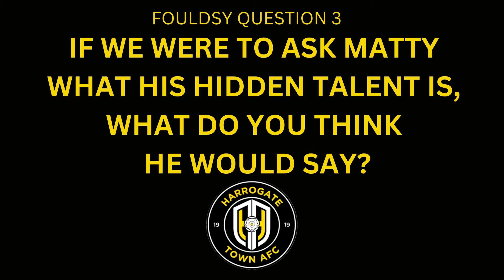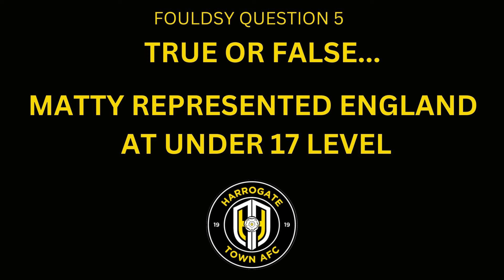TEAM MATES 📺 // With Matty Foulds and Matty Daly